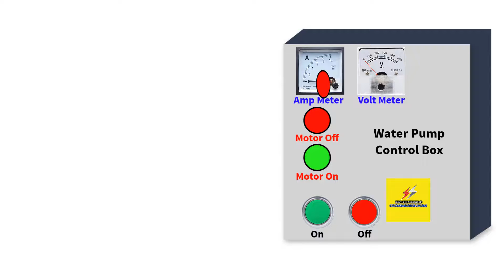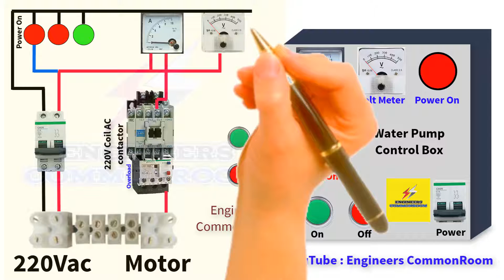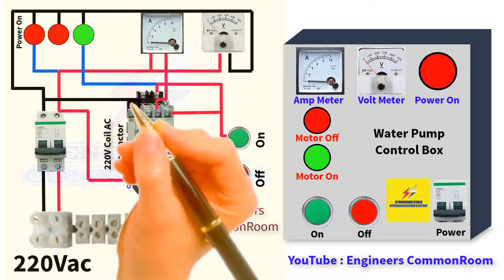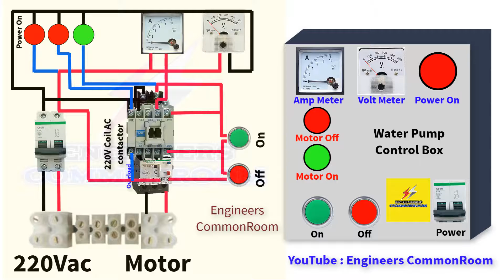Pump Motor Experts Reveal Their TOP Panel Box Configuration! Electrical Circuit Diagram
Panel Box For Single Phase Pump Motor। Electrical Circuit Diagram

What is a pump motor?
Difference between Pump and Motor The main difference between motor and pump is that a motor is a device that converts electricity to mechanical energy which results in motion, whereas a pump is a device that is used to transfer a fluid from one place to anothe